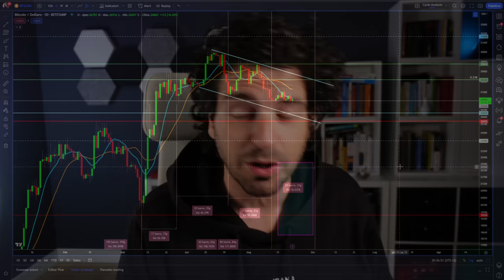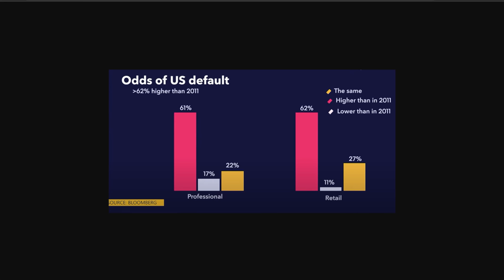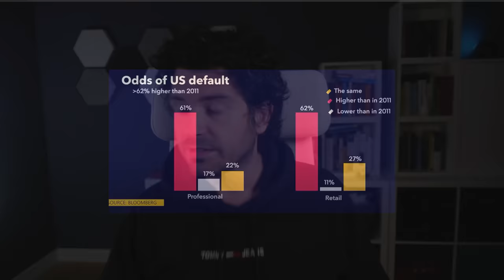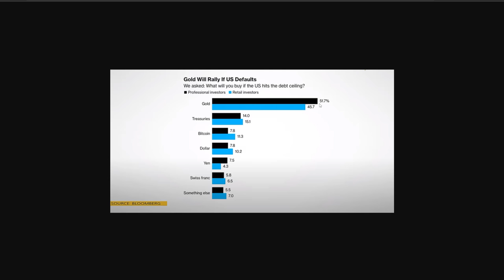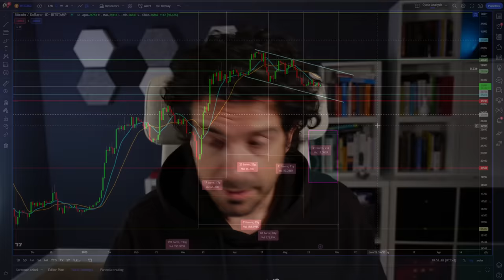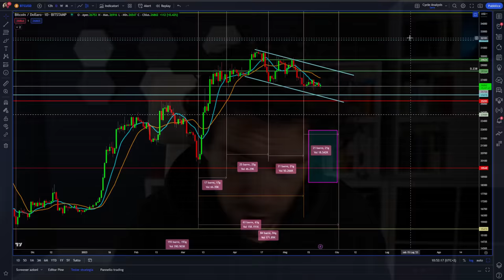BITCOIN le conseguenze CATASTROFICHE DI UN DEFAULT USA | SCENARI POSSIBILI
Quali sono gli scenari per bitcoin se gli stati uniti vanno in default sulla crisi del debito pubblico.
News sulle conseguenze catastrofiche e gli scenari possibili per le crypto e bitcoin e per il sistema finanziario mondiale.

00:00 Intro
03:00 Pericolo default degli stati uniti rischio per altri stati
06:30 Il reset economico mondiale
08:30 Impennata enorme del tasso di inflazione
10:00 Il crash fortissimo dei mercati azionari
12:00 I rischi sulle crypto stable coin
14:00 Bitcoin è percepito come bene rifugio
15:00 Scenario migliore per le crypto e bitcoin
17:30 Cosa succederebbe al dollaro
20:30 Gli asset difensivi nello scenario peggiore

LA MIA ATTREZZATURA VIDEO: